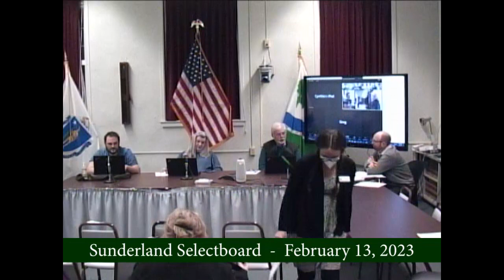Sunderland Selectboard - February 13, 2023